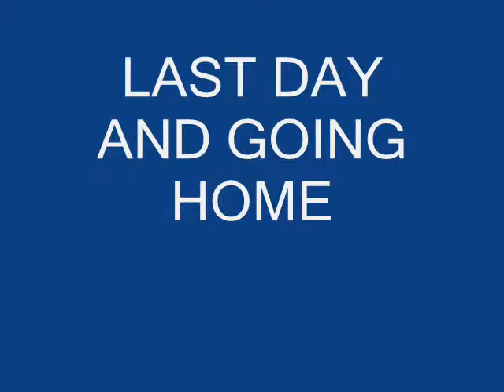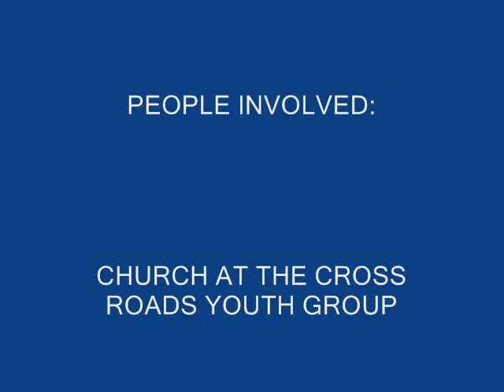HUME LAKE SCHOOL PROJECT